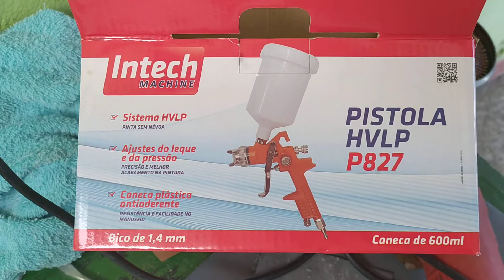Pistola de pintura nova com vazamento, marca Intech HVLP P 827. Resolvido com a desmontagem.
Problema com a pistola vazamento HVLP P827, problema resolvido com a desmontagem da parte da frente e fazendo aperto..